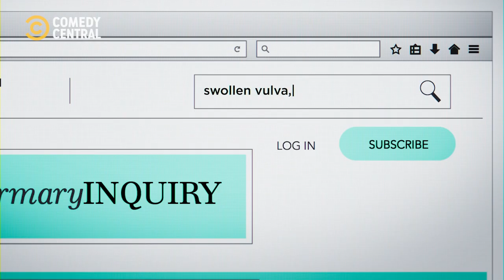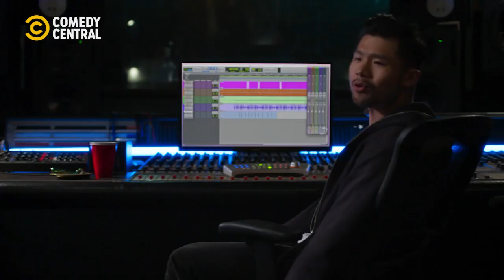Chronic Intimate Illness | Awkwafina | Comedy Central Africa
There are many weird wonders in the world, but never did we once imagine Nora's intimate illness being the solution to a musical kink | Awkwafina on Comedy Central, DStv Ch122